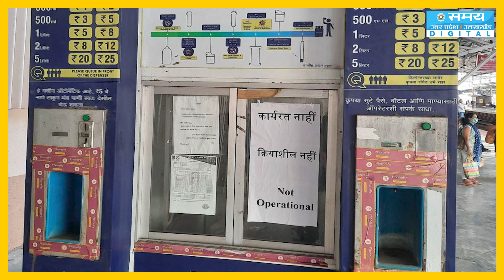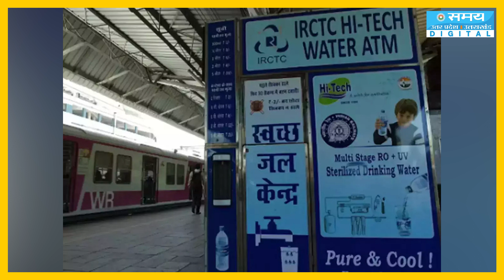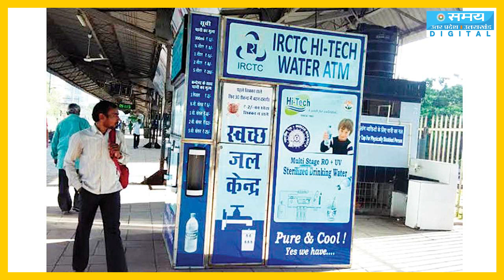इन रेलवे स्टेशनों पर अब 2 रुपए में मिलेगा Mineral water! | UP Railway Station | Uttar Pradesh News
हम जब भी कभी सफर करते हैं तो पीने के पानी को लेकर बहुत सी समस्याएँ होती हैं। इन्हीं समस्याओं को देखते हुए अब उत्तर रेलवे प्रशासन खुद वाटर वेंडिंग मशीनों को लगा रहा है। आपको बता दें उत्तर रेलवे प्रशासन चारबाग रेलवे स्टेशन और वाराणसी जंक्शन पर 15-15 मशीनें लगाने जा रहा है।